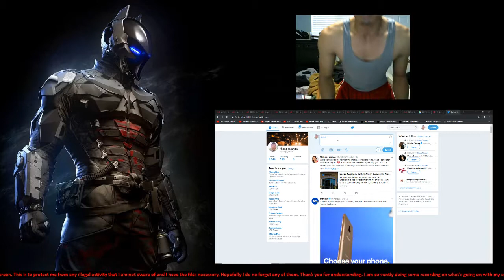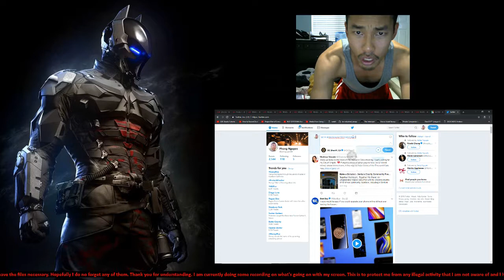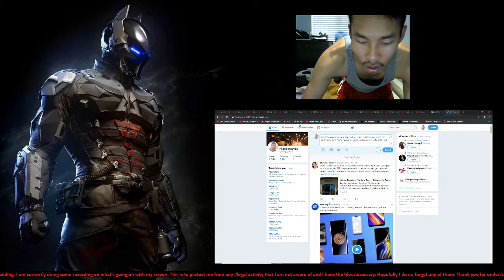Harassment - Frustration from the Body Hackers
That's what they do and I know it's coming. I can't explain this part well but they wouldn't dare punch themselves unless they have a dummy.